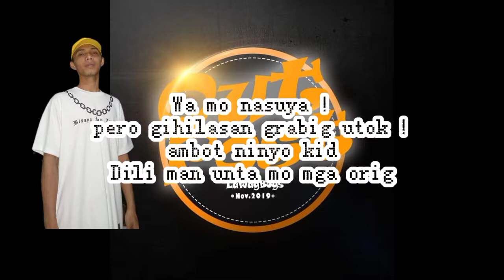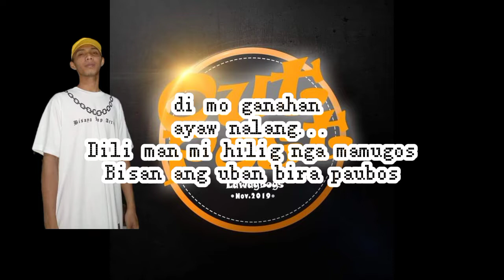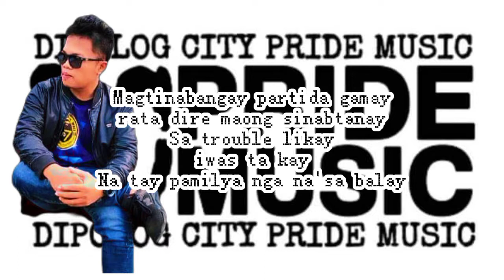Gelo - ENDED ft. Rv End (Lyric Video)